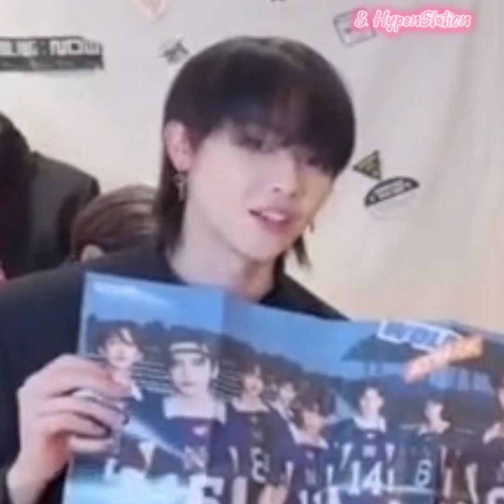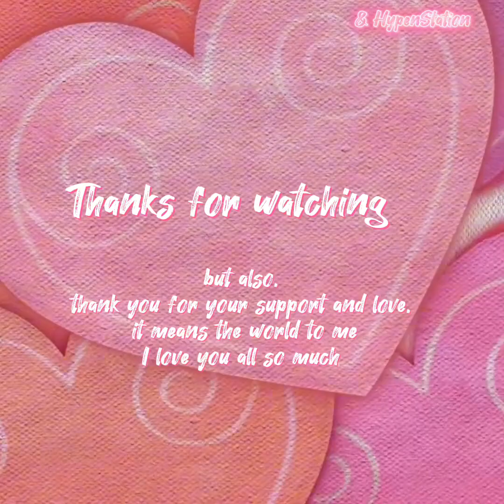[&TEAM] Nicholas FMV - MotherTongue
The sweet and funny side of Nicholas 💕💕💕

1k in two days ! 😮🎆

5,9k guys 🎆🎆🎆 I'm so grateful